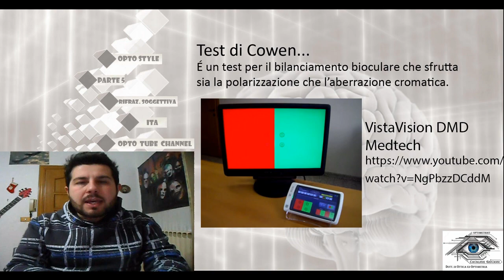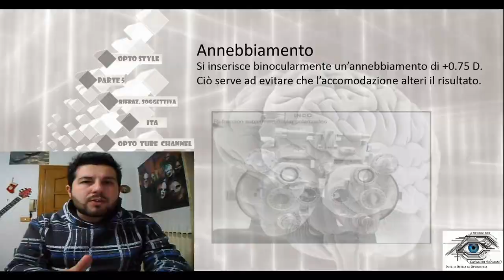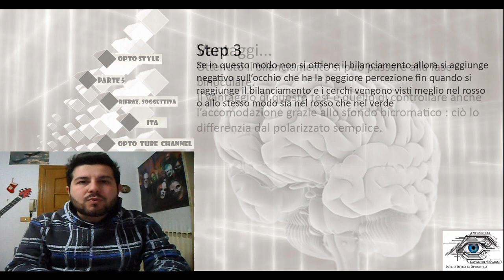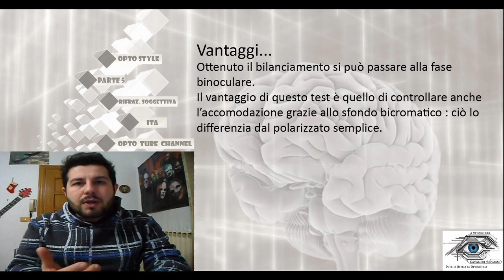Cowen Test [ Sub - ENG ] - Binocular Balance part 3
Cowen test is not often performed, but is a very powerful test because it uses polarization and cromatic aberation to balance binocular vision in a very complete and echological way.

Clip from 1.10 to 1.21, from 1.41 to 1.49, from 2.20 to 2.28 produced by "optoucm1" - Follow this link to see the complete video